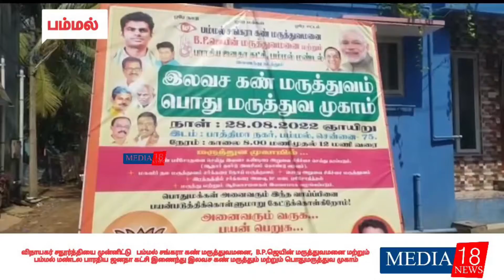அனகாபுத்தூரில் விநாயகர் சதூர்த்தியை முன்னிட்டு இலவச கண் மருத்தும் மற்றும் பொதுமருத்துவ முகாம்